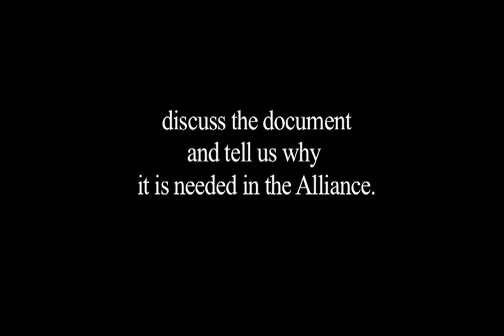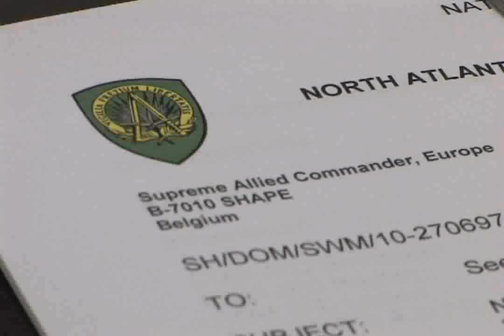NATO NCO Guidelines.wmv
CSM Michael M. Balch and CSM Ludek Kolesa talk about NATO NCO Strategy and Recommended NCO Guidelines. __